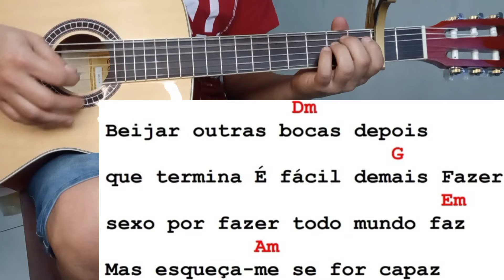Como Tocar ESQUEÇA-ME SE FOR CAPAZ Marília/Maiara e Maraisa no Violão Simplificada Sem Pestana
E no vídeo de hoje irei ensinar passo a passo de como tocar no violão a música ESQUE SA ME SE FOR CAPAZ Marília/Maiara no Violão Simplificada Sem Pestana versão cover/cifra simplificada para iniciantes no violão.